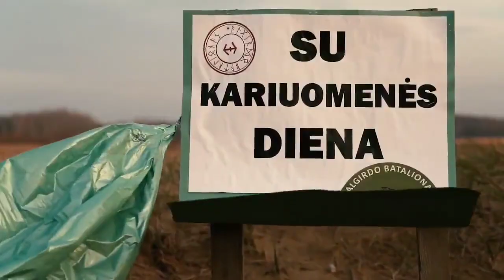Algirdo batalionas sveikina su Lietuvos kariuomenės diena (2021)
Lapkričio 23-ioji - Lietuvos kariuomenės diena!!